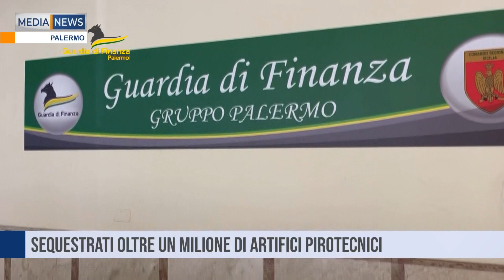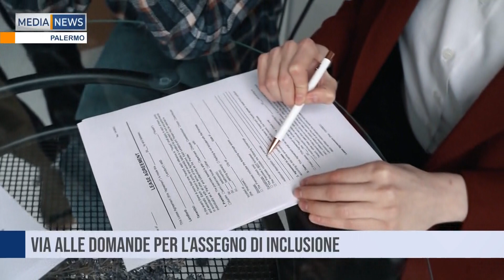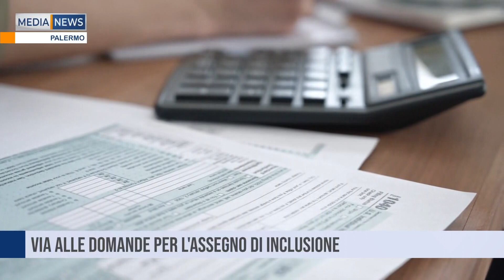MEDIANEWS 18 12 2023 Seconda edizione